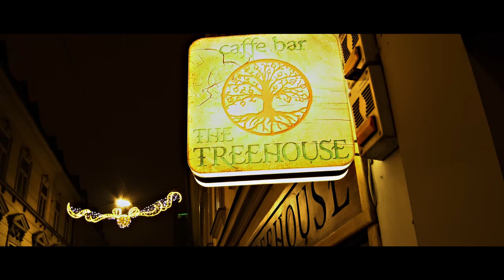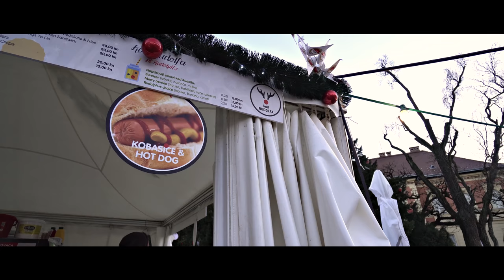Advent in Zagrebu (2016.- 2017.) [4K]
Travel video of last year's Advent (Zagreb, Croatia) in 4K resolution !. Enjoy the video and visit Advent in Zagreb this year !

CAST:   Matija Akrap - rudolf
             Josip Biondic - photographer
             Ante Pandak - guest
             Antonio Kralj - barman
             Marta Prpić - barmen
             Matea Sabo - barmen
             Matija Marđetko - tehnician
             Lucijan Prpić - tehnician, visual effects
             Ivan Bilinovac - guest

             Samyang 35mm & 14mm Cine lenses

MUSIC : The Pogues Featuring Kirsty MacColl - Fairytale Of New York